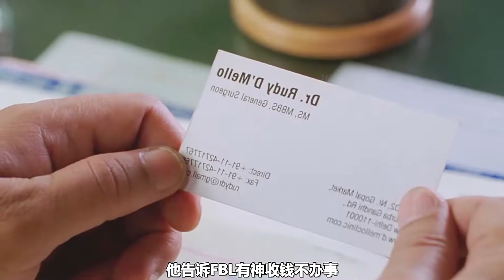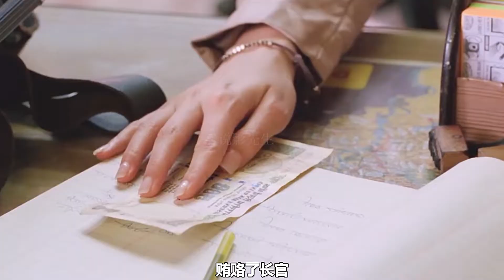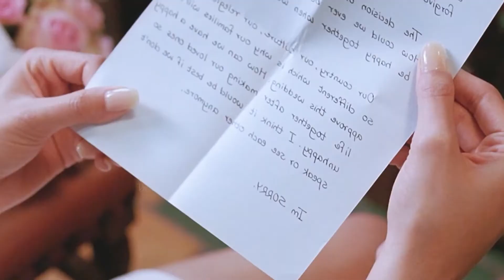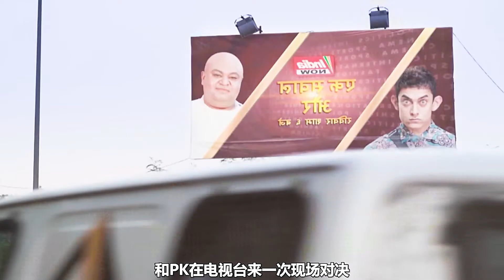《我的個神啊》外星人米叔來到地球，引發一系列的事讓人啼笑皆非。【說影先生】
賈古（安努舒卡·莎瑪 Anushka Sharma 飾）意外邂逅了名為薩弗拉茲（蘇翔特·辛·拉哈普特 Sushant Singh Rajput 飾）的男子，趣味相投的兩人很快走到了一起。然而，薩弗拉茲是巴基斯坦人，他的國籍和信仰令這段戀情遭到了賈古家人的極力反對。不僅如此，賈古父親信仰的教主塔帕斯維（沙魯巴·舒克拉 Saurabh Shukla 飾）更是預言薩弗拉茲註定要欺騙和拋棄賈古。為了證明預言的荒謬，賈古決定同薩弗拉茲閃婚，然而，婚禮當天，賈古等到的卻是一封分手信。
　　心碎的賈古回到了家鄉，成為了一名記者。一次偶然中，賈古遇見了名為PK（阿米爾·汗 Aamir Khan 飾）的男子，讓賈古感到驚訝的是，PK竟然聲稱自己是一名外星人，因為太空船的鑰匙被人搶走，所以流落至地球。剛開始，賈古以為PK在胡言亂語，不過，之後發生的種種令賈古開始相信PK所...